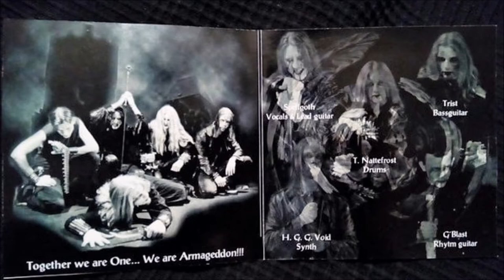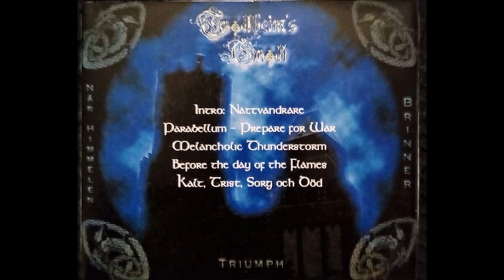Trollheim's Grott [FIN] [Symphonic Raw Black] 2000 - Kalt, trist, sorg och död (Full album)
00:00  01. Nattvandrare
01:23  02. Parabellum - Prepare For War
06:41  03. Melancholic Thunderstorm
14:12  04. Before The Day Of The Flames
19:41  05. Kalt, Trist, Sorg Och Dod